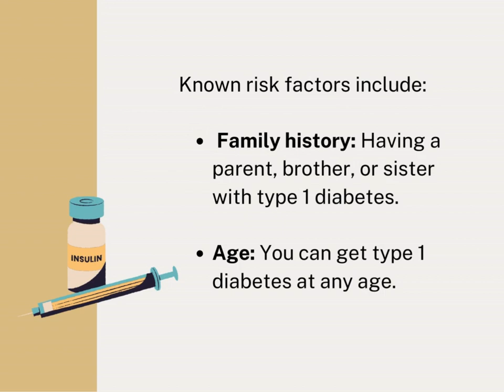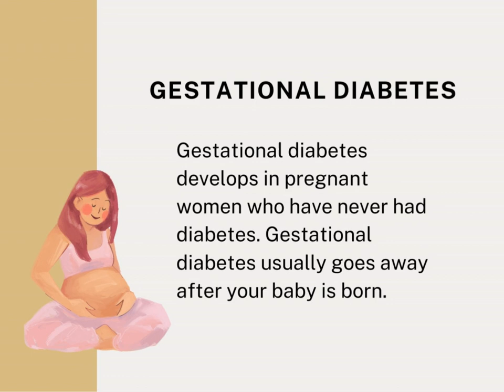Diabetes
Diabetes is a chronic, metabolic disease characterized by elevated levels of blood glucose (or blood sugar), which leads over time to serious damage to the heart, blood vessels, eyes, kidneys, and nerves. The most common is type 2 diabetes, usually in adults, which occurs when the body becomes resistant to insulin or doesn't make enough insulin. In the past 3 decades, the prevalence of type 2 diabetes has risen dramatically in countries of all income levels.